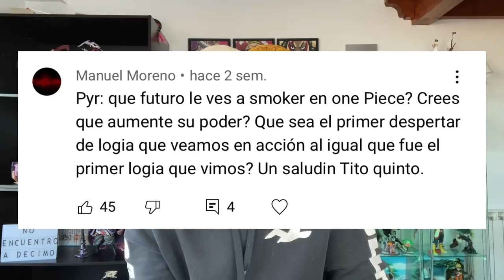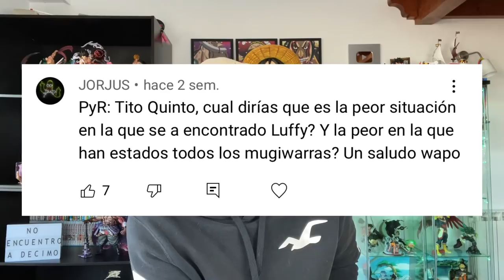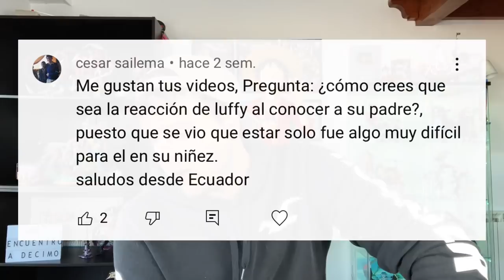EL MOMENTO MÁS DURO DE LUFFY Y LOS MUGIWARA - One Piece PyR